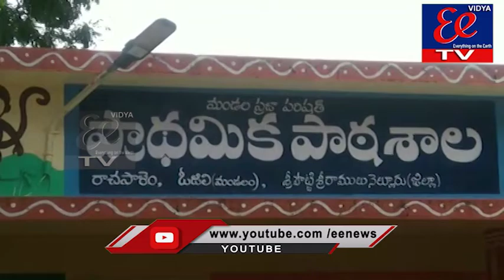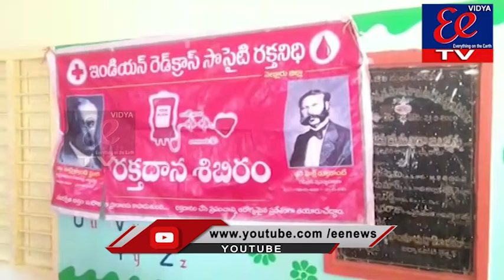News Bulletin || EE News